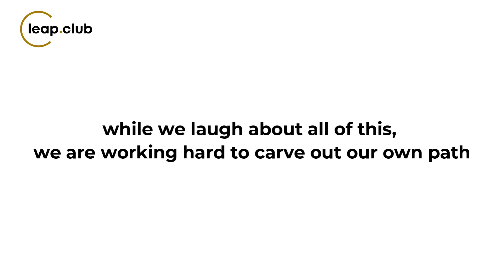shit we've heard while building leap.club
from “are there enough women?” to “when are you opening memberships for men?”, our team has heard a lot in the past year and a half of building leap.club.